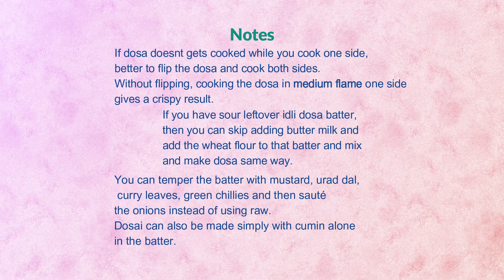Instant wheat dosa, Godhuma dosai, karacha maavu dosa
Wheat flour dosa, instant version with atta and rice flour. This is one easy breakfast or dinner that can be prepared under 15 mins.
Wheat dosa/ godhuma dosai ingredients:
1/2 cup Wheat flour
1/4 cup Rice flour
1/4 cup Buttermilk
1 onion
1 green chilli
1 tsp Cumin seeds
1 tsp Ginger
Few Curry leaves
Salt & water
as needed

If dosa doesnt get cooked while you cook one side,
better to flip the dosa and cook both sides.
Without flipping, cooking the dosa in medium flame one side
gives a crispy result.

If you have sour leftover idli dosa batter,
then you can skip adding butter milk and
add the wheat flour to that batter and mix
and make dosa same way.

You can temper the batter with mustard, urad dal,
 curry leaves, green chillies and then sauté
the onions instead of using raw.
Dosai can also be made simply with cumin alone
in the batter.